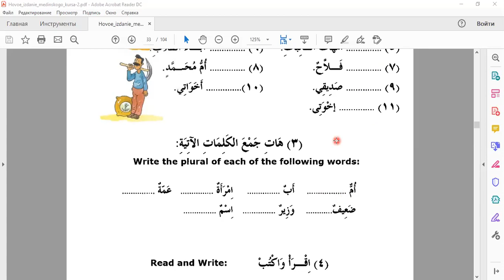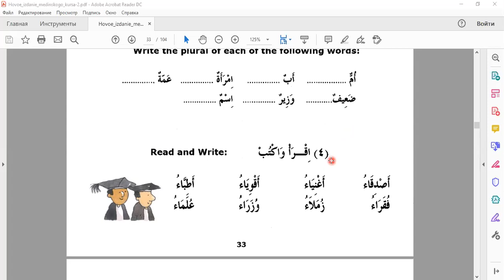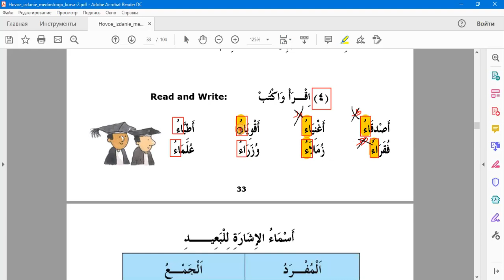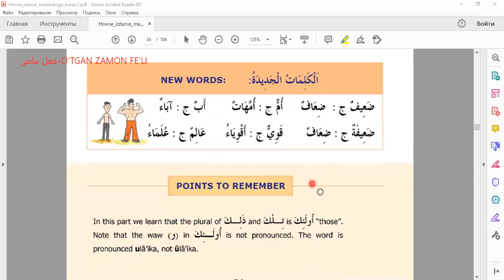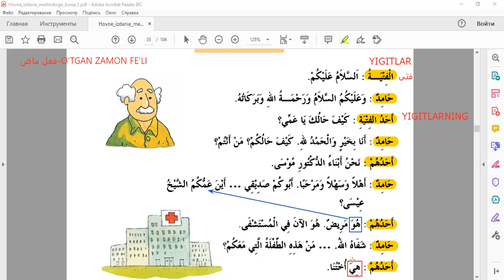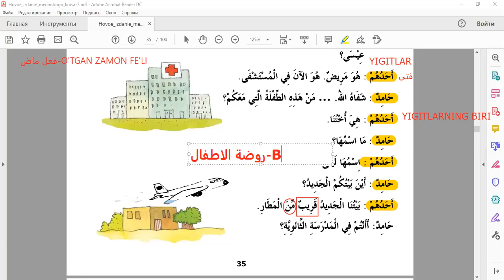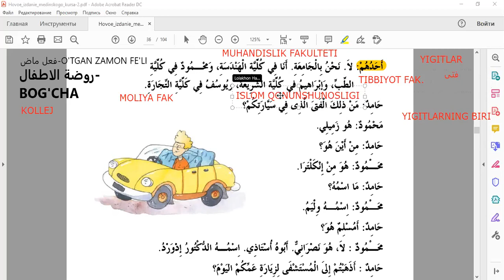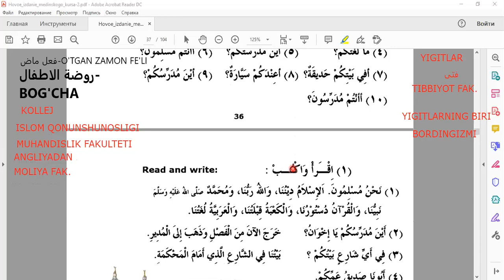الدرس الرابع من الكتاب الثاني sabayub#